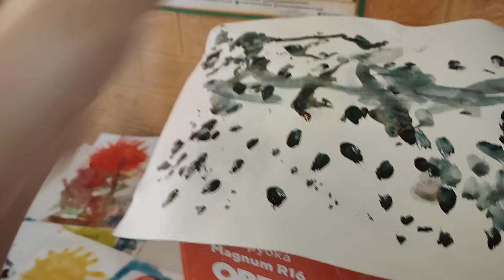МАЛЫШИ 👶👶РИСУЮТ, ПОМОГАЮТ ЛЕПИТЬ ПЕЛЬМЕНИ...